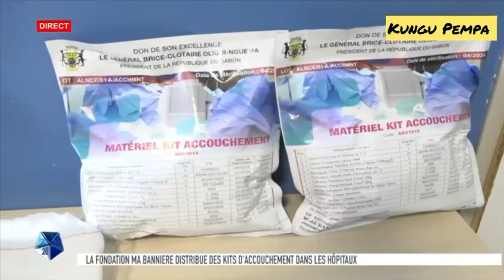La FondationMaBannière: Zita Oligui Nguema a offert des kits, et inauguré la maternité du CHU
La Fondation Ma Bannière de la Première Dame Zita Oligui Nguema a offert des kits de première nécessité pour les futures mamans et leurs bébés puis, elle a inauguré la maternité au centre hospitalier